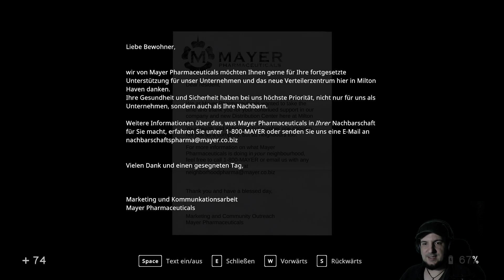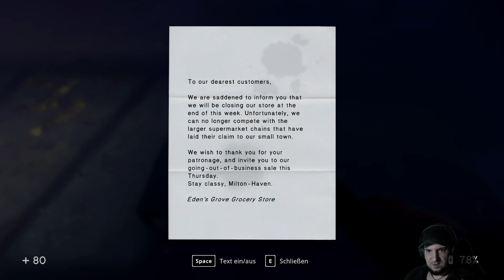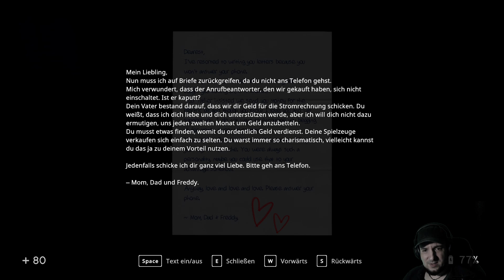IN SOUND MIND #01: Gigantische Tonbänder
In Sound Mind von We Create Stuff
!Aufklappen für mehr Infos! 👇

In Sound Mind ist ein verworrener Indie-Horror mit ganz vielen Puzzlen, Psychologischen Belastungen und überwältigend guter Musik.
Als Desmond durchstreifen wir verzerrte Korridore und versuchen einen Weg hinaus und die Antworten zu der dringendsten Frage zu finden: Was ist hier los?
DAS GAME

Titel: In Sound Mind
Entwickler: We Create Stuff
Publisher: Maximum Entertainment
SOCIAL-NETWORK DINGE